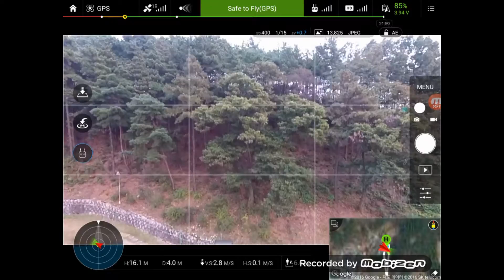팬텀4 오류 영상Full HD